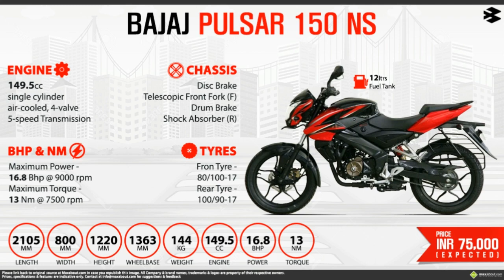ALL NEW BAJAJ PULSAR NS 150 2018 - 2019 EDITION FULL WALKAROUND AND PRICE IN INDIA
BAJAJ PULSAR NS 150 NEW LAUNCHES BIKE IN INDIA
BAJAJ PULSAR NS 150 NEW EDITION 2019

ALL NEW BAJAJ UPCOMING BIKES ARE HERE NOW